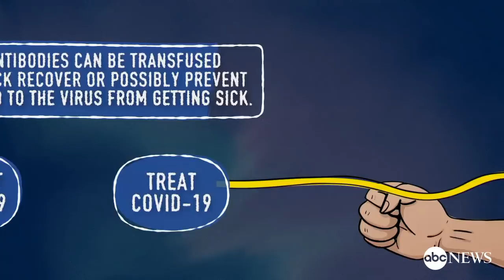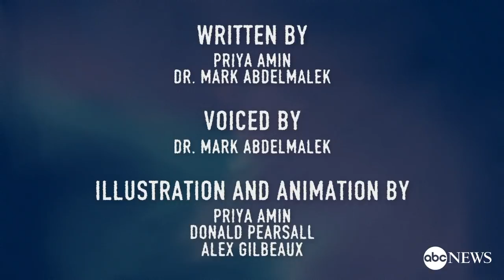How can antibodies be used to treat COVID-19: Blood plasma explained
Find out how a potentially life-saving treatment known as blood plasma can allow doctors to use the antibodies of coronavirus survivors to treat COVID-19 patients.